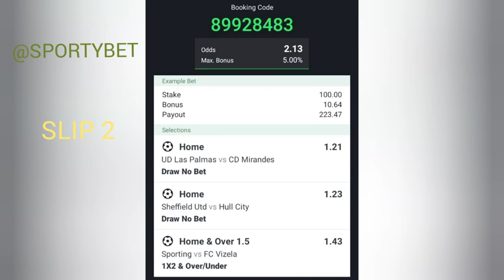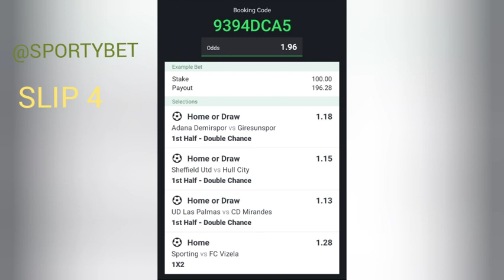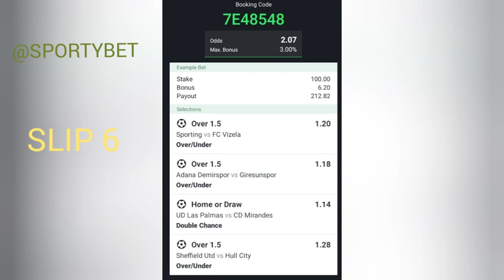FREE FOOTBALL BETTING TIPS & BOOKING CODES TODAY 20/01/23